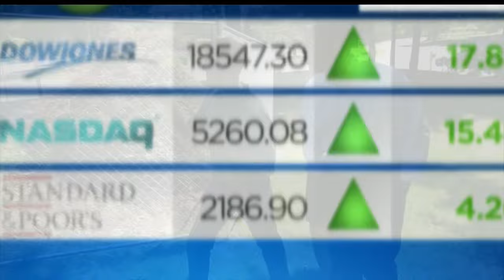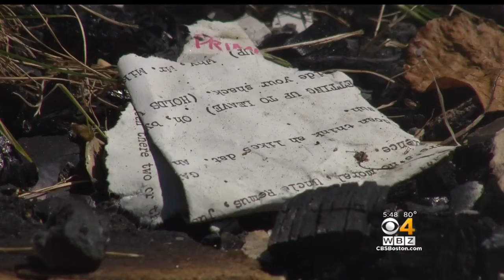Lightning Causes Devastating House Fire While Couple Attend Daughter's Wedding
A Southborough couple returned from their daughter's wedding to find a lightning strike had caused a devastating fire, destroying their home. WBZ-TV's Paul Burton reports.